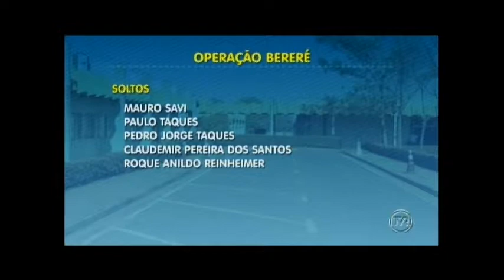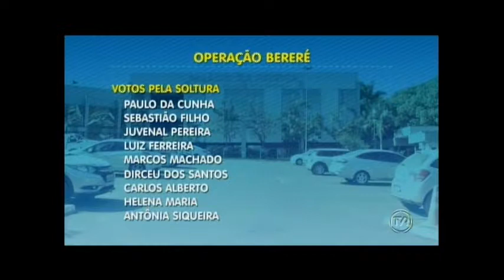Deputado estadual Mauro Savi é liberado da prisão nesta sexta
Além do parlamentar, outros acusados de participar do esquema de corrupção do Detran foram liberados.